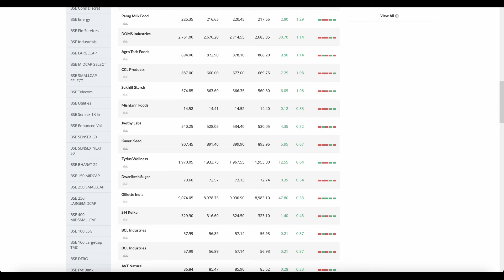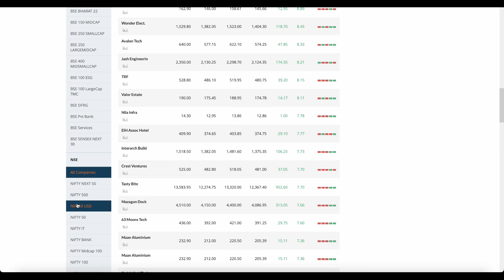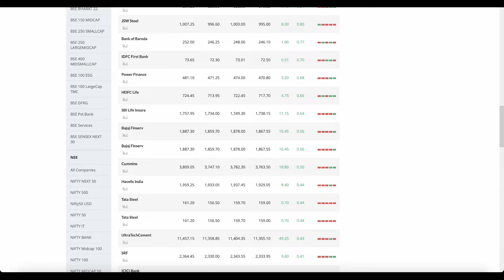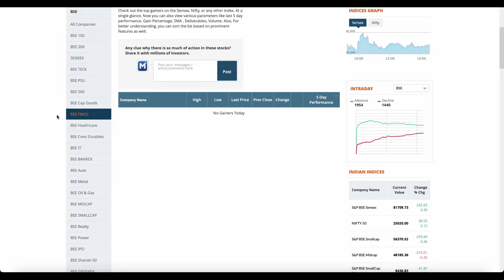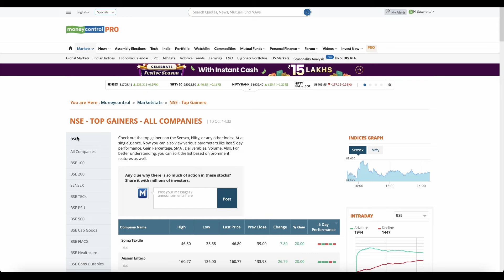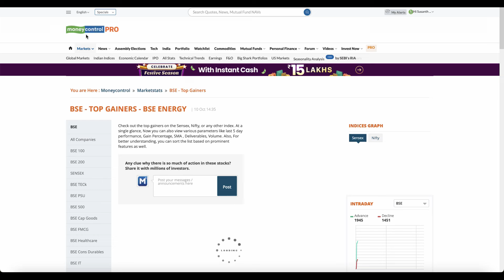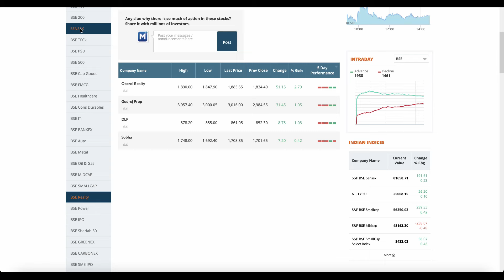വിപണിയെ മാറ്റിമറിക്കും റിസൾട്ട് സീസണ് ഇന്ന് തുടക്കം 🔥🔥🔥 Q2 Result updates/ Susanthsureain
Market magnet channel
To join with market magnet group